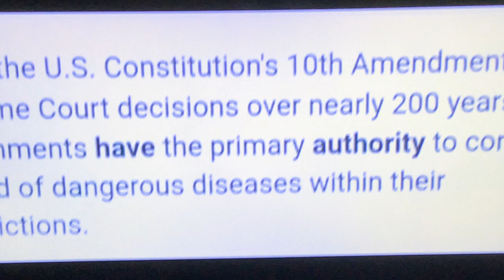Grover beach California police Department with NastyNathanial (must see video)